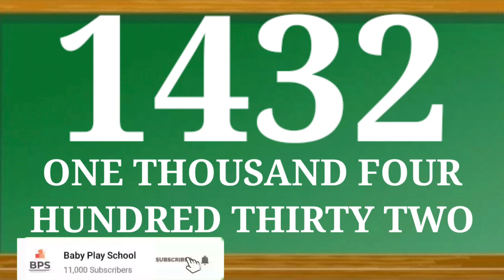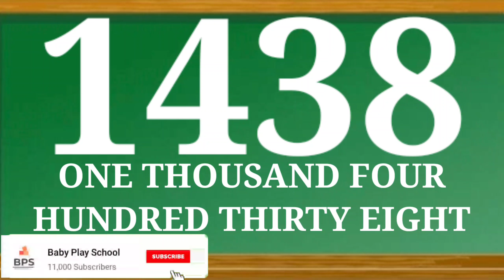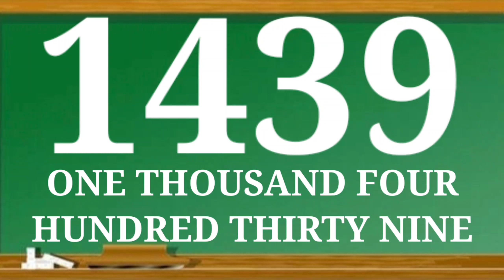1431 to 1440 | Number Names | Maths Numbers | Ginti |Sankhya |Number system |Thousand